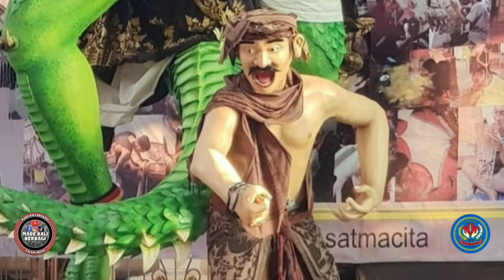Update Terbaru ‼️Inilah Ogoh Ogoh Br. Kelandis Sumerta Dari Tahun Ke Tahun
Mohon ijinnya Br. kelandis untuk repost dan didokumentasikan ogoh ogohnya di youtube 🙏
sumber foto ig @ganesha_caka7 @satmacita